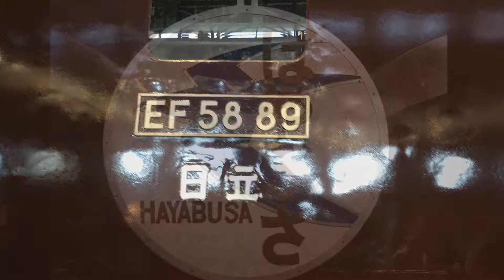『EF58-89・寝台特急はやぶさ』2017/7/15(鉄道博物館｢埼玉県大宮市｣)